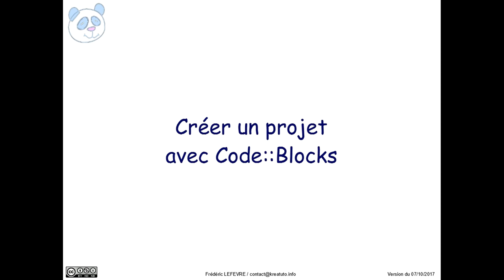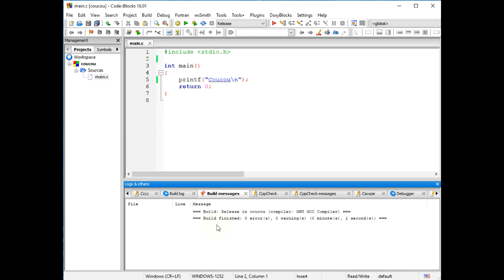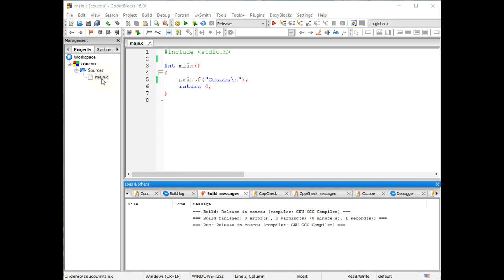Langage C - Créer un projet avec CodeBlocks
👉 Comment créer un projet avec Code::Blocks